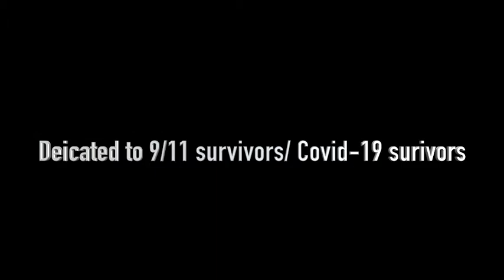Steven Smeykal Documentary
A documentary about Jonathan Mormando